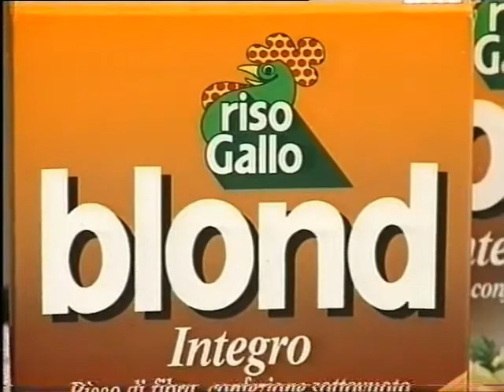Il riso alla verza di Wilma De Angelis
Amanti della Wilma ecco una nuova ricetta dal mio archivio degli anni 90.